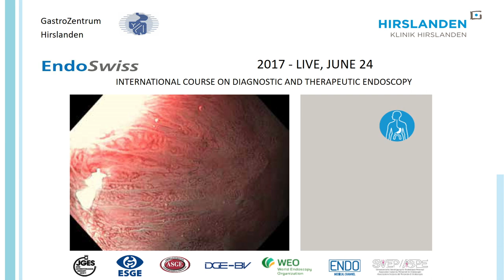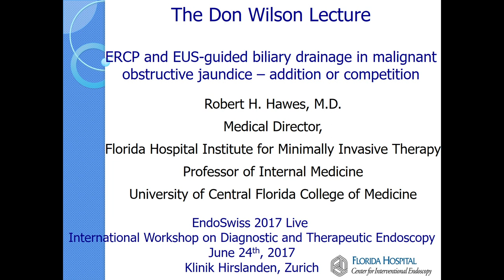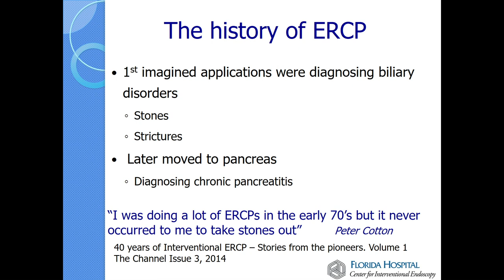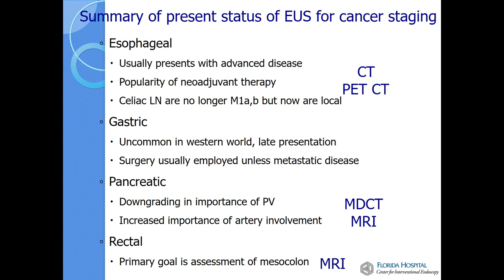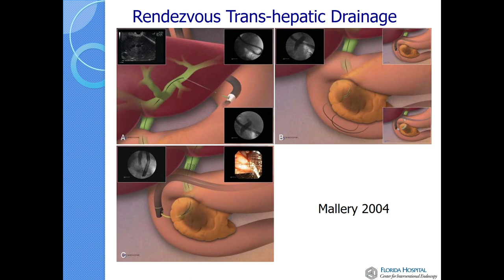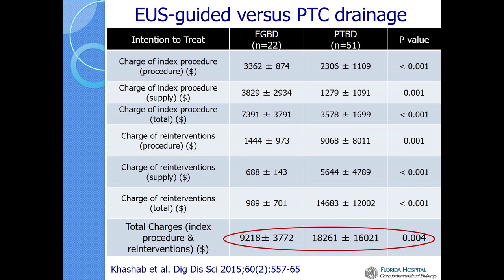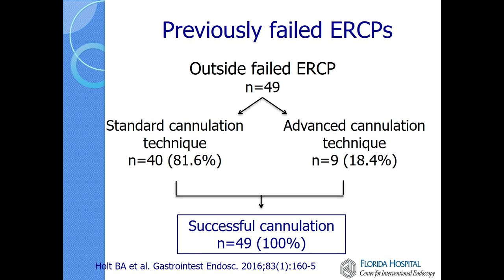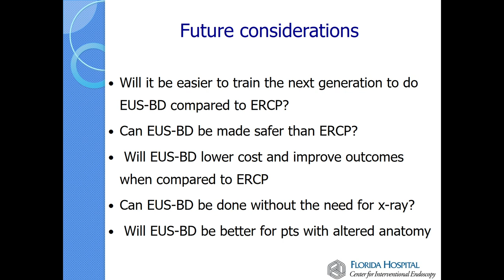Don Wilson Lecture: ERCP and EUS-guided biliary drainage - addition or competition?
presented by Prof. Rob Hawes